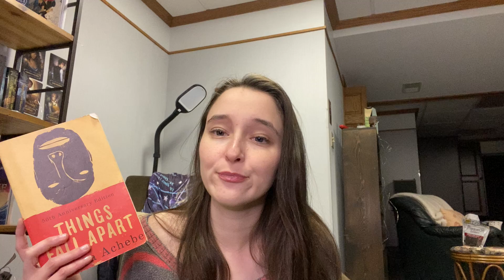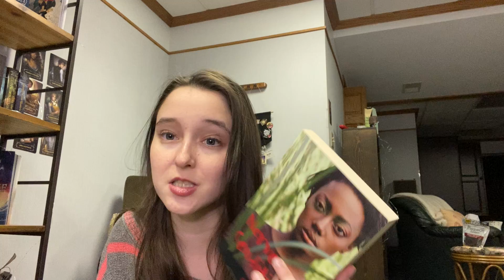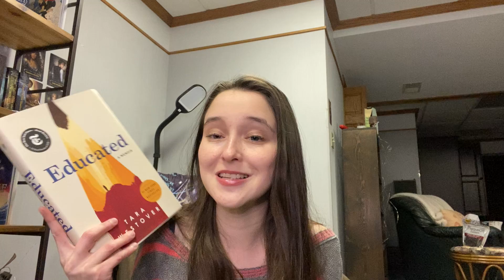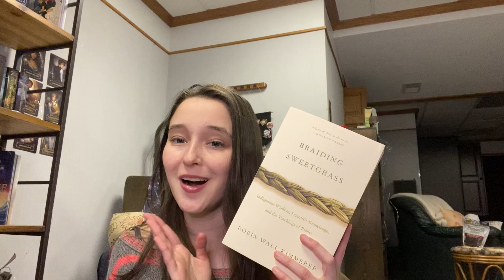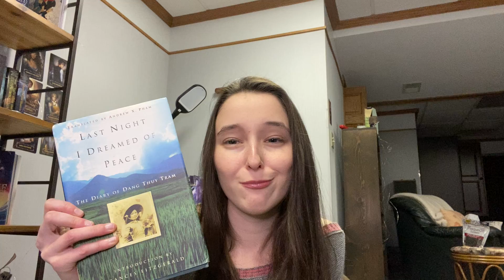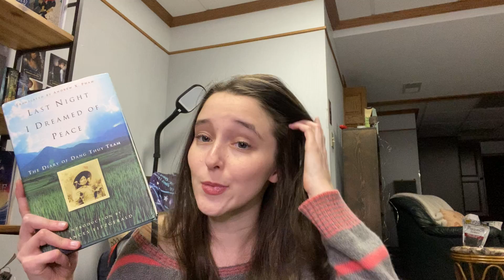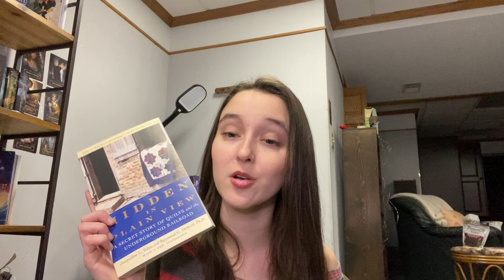School Book Haul // 2021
IF YOU CAN'T AFFORD TO DONATE - Please Consider running either of these links in your computer background when you are not using it, ad revenue will support BLM

Book Sloth: My Bookish World  (Alex)